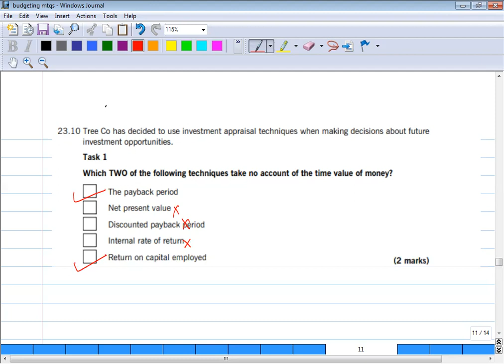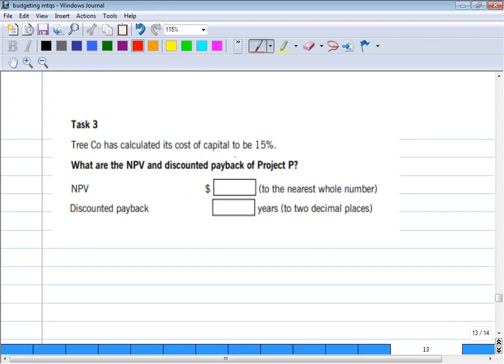BUDGETING BBP F2 MTQS No 23.10